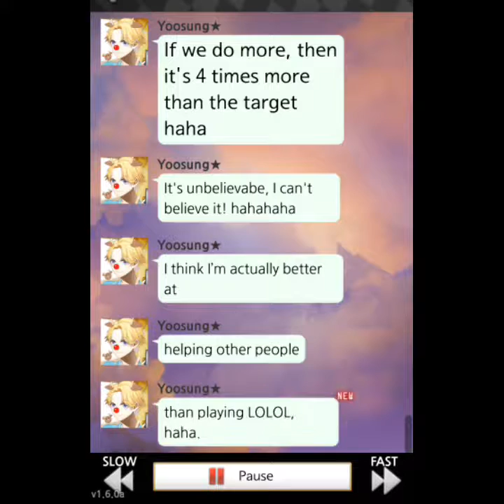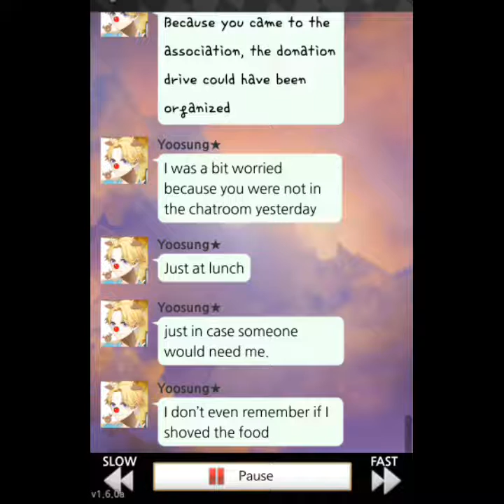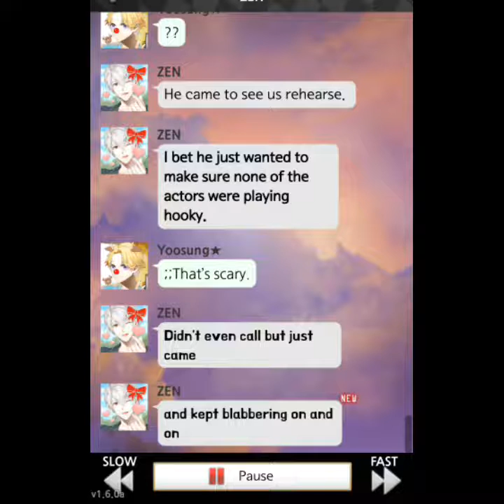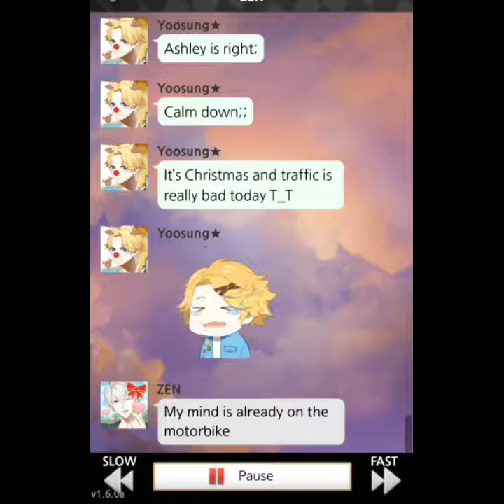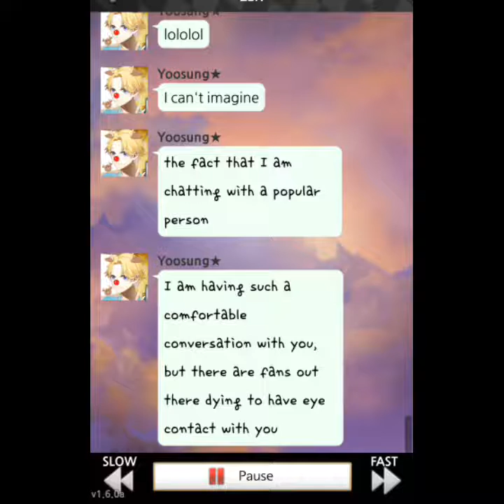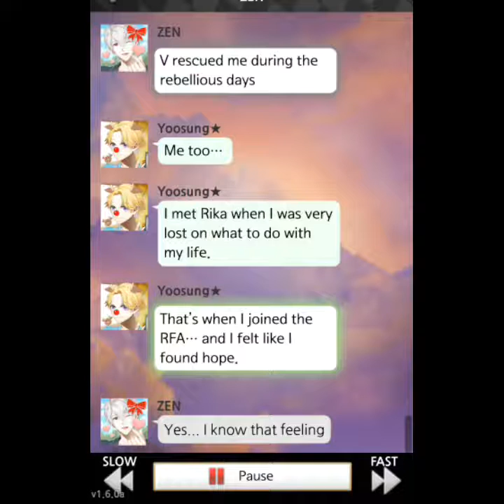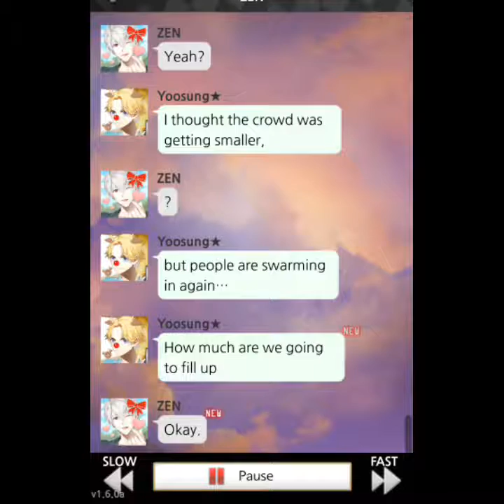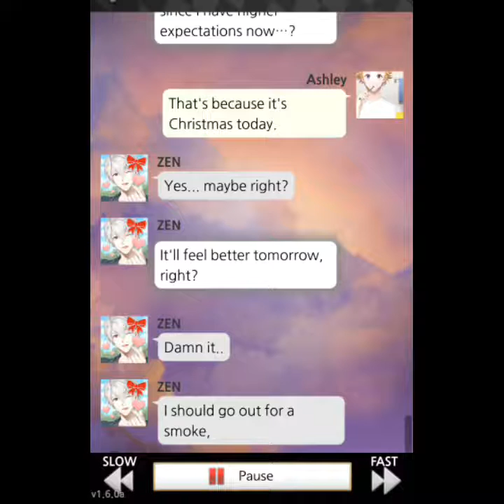Reached The Goal Chat Nineteen||Mystic Messenger Christmas Special Walkthrough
Chat with Yoosung and Zen. Enjoy!